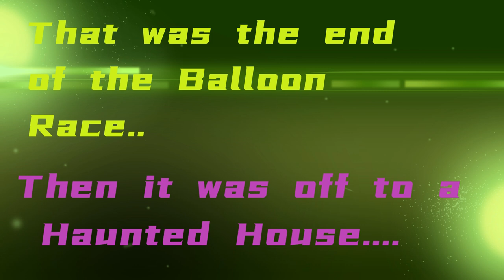St. Louis Hot Air Balloon Race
Hot Air Balloon Race in St. Louis & Haunted House.